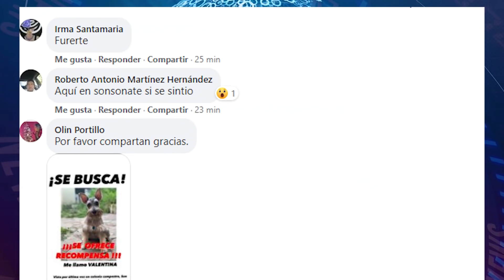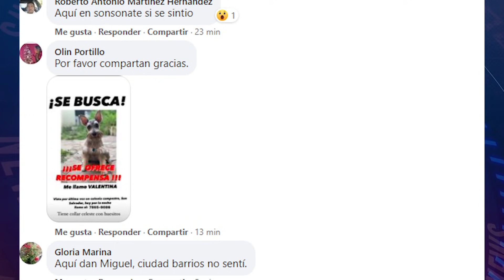¡Fue Fuerte!, Acaba de Ocurrir un Intenso Sismo en esta parte de América justo Ahora Guatemala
Lo último, acaba de ser sacudido este país de América. Hoy 18 de noviembre. Miles de usuarios ya están reportando sus experiencias del Terremoto / Sismo / Temblor en Guatemala